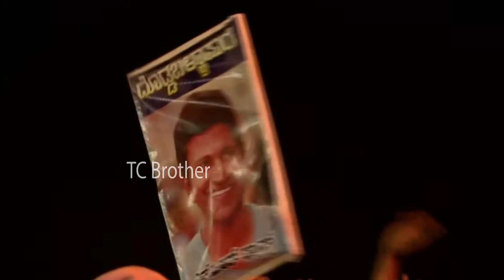Shivarajkumar Goosebumps Words About Pawan Kalyan | RRR Movie Pre Release Event | TC Brother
Shivarajkumar Goosebumps Words About Pawan Kalyan